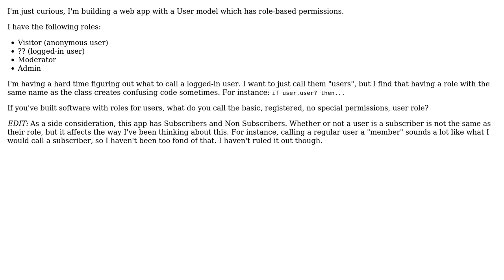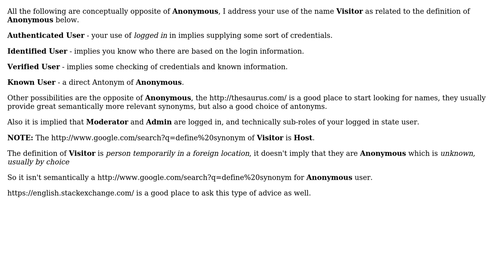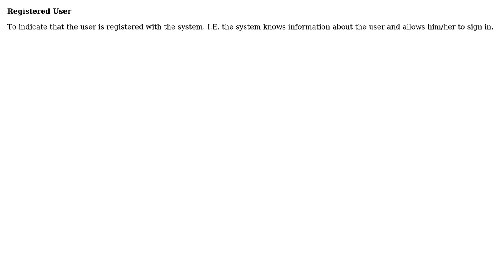Software Engineering: What do you call different user roles in software design? (4 Solutions!!)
Software Engineering: What do you call different user roles in software design?

With thanks & praise to God, and with thanks to the many people who have made this project possible! | Content (except music & images) licensed under CC BY-SA | Music | Images & others | With thanks to user Marcelo user Jon Raynor user Bernd Elkemann user Andrew and the Stack Exchange Network Trademarks are property of their respective owners. You are responsible for your own actions.